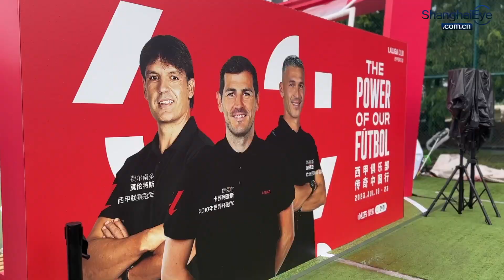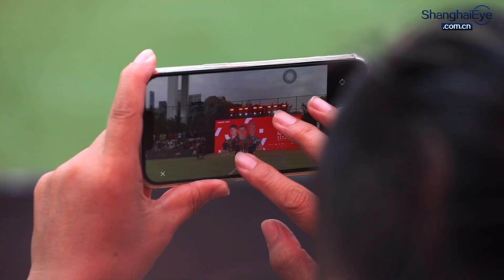Bringing Passion to China! LALIGA legends score with fans at Shanghai soccer carnival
A football extravaganza took place in SHANGHAI EXPO HUANGPU SPORTS PARK on July 22nd, as LALIGA ambassadors - the legendary Iker Casillas, Fernando Morientes, and Luis García - joined forces with CSL star Wu Lei, over 100 football influencers, and more than 900 fans for an unforgettable carnival.

During the carnival, the presence of LALIGA ambassadors Casillas, Morientes, Luis García, and the former LALIGA player, CSL Star Wu Lei charmed the crowd with their enthusiastic interactions, igniting the atmosphere with two thrilling and fierce football exhibition matches.

Fans and guests indulged in various football games, Spanish delicacies, and live performances by bands, immersing themselves in a pure Spanish football world.

As the night fell, the night of carnival successfully concluded with watching a football match and fans cheerings. Throughout the carnival, numerous lucky draws offered a chance for fans to win coveted prizes, including signed footballs and jerseys autographed by the LALIGA ambassadors.

Editor: FU